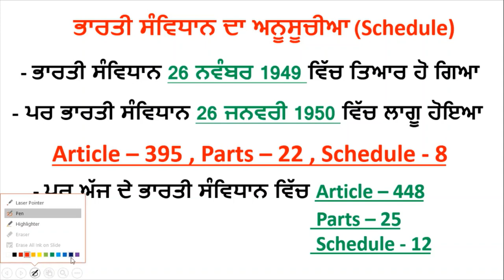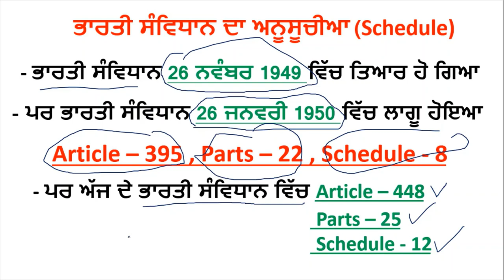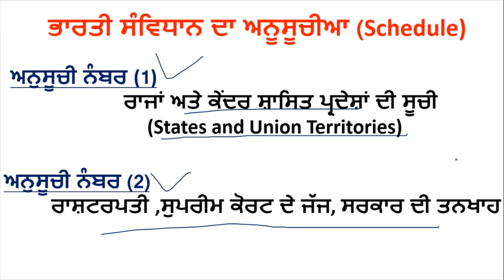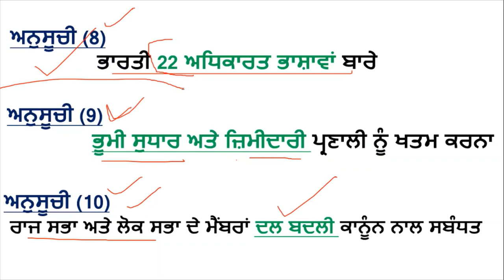Indian Constitution schedule | Bharti savidhaan 12 anusuchiya | for Fci Ppsc Punjab Police Exam 2022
Hello Friends This is a Informative Channel and This Video is Full Information About Indian Constitution schedule | Bharti savidhaan 12 anusuchiya | for Fci Ppsc Punjab Police Exam 2022 Fci watchman exam class on indian consitution schedule related class in punjabi for fci watch man and this class also important for ppsc cooperative inspector exam and punjab police sub inspector exam related video on indian consitution 12 schedule or anuschiya of bharti savhidaan 2022